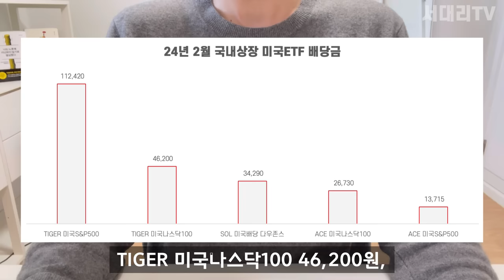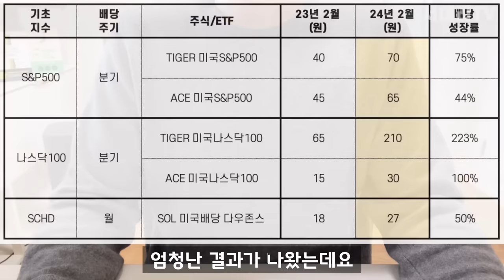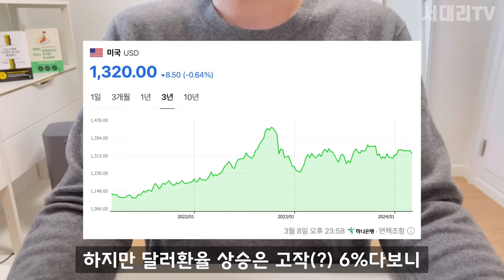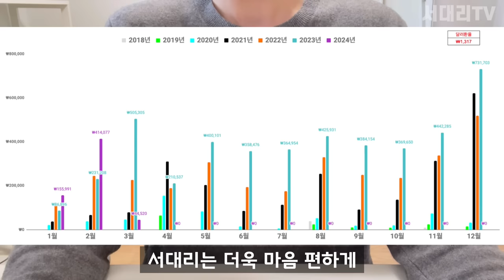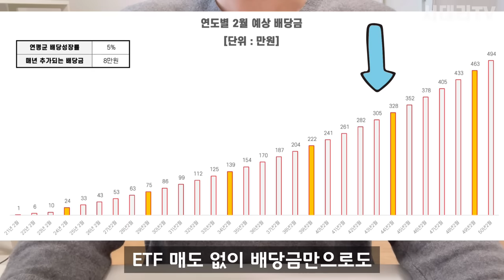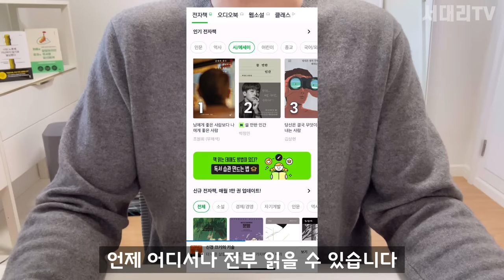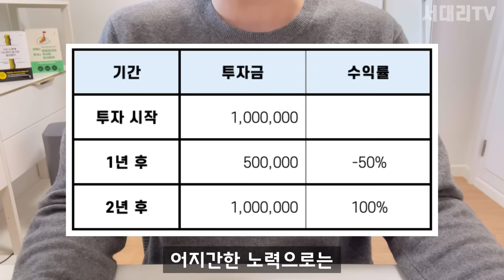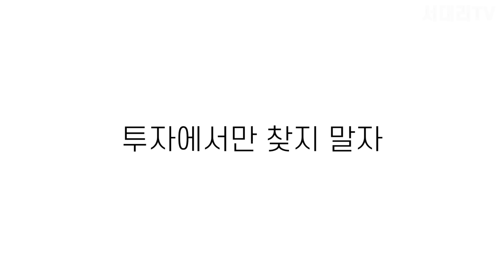배당성장률 44%인 국내상장 미국 ETF가 있었습니다. 앞으로 열심히 모을 계획입니다(ft. 복리의 마법)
2024년 2월, 절세계좌에서 투자하는 국내상장 ETF들의 배당금이 들어왔습니다. 그리고 작년 2월 배당금과 비교하면서 국내상장 ETF 배당금이 엄청 늘어났다는 사실을 알았는데요.

얼마나 늘어났을 지, 그리고 배당성장률과 복리에 관한 제 생각을 정리해봤습니다.